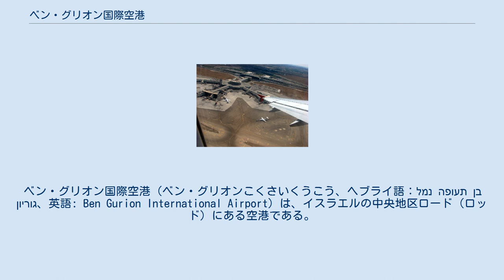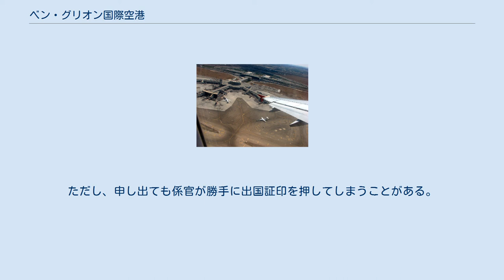ベン・グリオン国際空港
中央地区_(イスラエル)
ダヴィド・ベン＝グリオン
ベン・グリオン国際空港（ベン・グリオンこくさいくうこう、ヘブライ語：נמל תעופה בן גוריון‎、英語: Ben Gurion International Airport）は、イスラエルの中央地区ロード（ロッド）にある空港である。
 国内最大の国際線空港である。
空港名は初代首相であるダヴィド・ベン＝グリオンにちなんでいる。
エル・アル航空がハブ空港として使用している。
旧名はロッド空港。
 イスラエルという国家の存立上から警備が厳しく、世界一警備が厳しい空港と言われている。
 ベン・グリオン国際空港ではテロリスト流出入防止、もしくは本人が気づかないうちに利用されて危険物を所持していないか確認するため、出入国のセキュリティチェックを非常に厳しく執り行っている。
入国時は複数の係官が入れ替わり質問を行う場合がある。
出国時は特に厳しく、チェックインカウンター前で係官が質問する。
これに要する時間は数分で済むこともあれば1時間以上かかることもある。
その内容は目的や旅程、航空券購入先、宿泊先、同行者の関係、イスラエルに友人はいるか、荷造りはどこでしたかなど多岐に渡る。
特に、外国人（非イスラエル人）に対しては厳しい。
 出国時は3～4時間前に空港に着くように要請されており、質問の他に荷物を開封して確認することもある。
 一部のイスラム諸国（特にイスラエルと直接戦争している国）では、パスポートにイスラエルの出入国証印があると入国を拒否されることがあり、どうしても行きたい場合は基本的にパスポートの再発行しか方法がない。
イスラエル入国時と同じパスポートでそういった国へ行く場合は、入国審査時に「No Stamp Please.」と申し出てパスポートに入国証印を押印されないようにすること。
尚、出国時も申し出ないと出国証印が押印されるので、同様に申し出る必要がある。
ただし、申し出ても係官が勝手に出国証印を押してしまうことがある。
近年では、出入国印の代わりに、滞在資格（期限）、パスポート情報、パスポートの顔写真が印字された出入国カードが手渡されるため、特に申し出なくても良い。
 鉄道・バス・シェルート（乗合タクシー）・タクシーによる。
（2019年現在）いずれも現金のみ取り扱いとなるため、空港内に両替機・ATM・銀行が置かれている。
ただし、Rav-Kavカードを自動券売機で購入する場合は、クレジットカードの利用は可能。